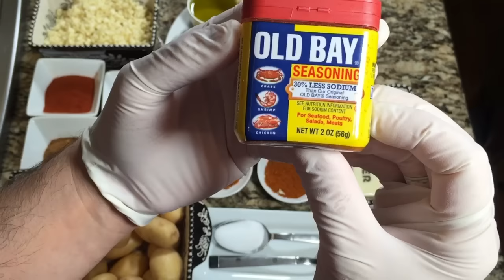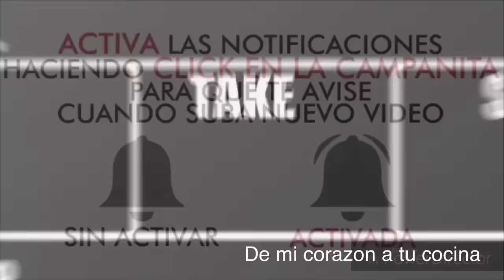CAMARONES BOILING CRAB RECETA SECRETA CAMARONES DE BOLSA “WHOLE SHA-BANG"